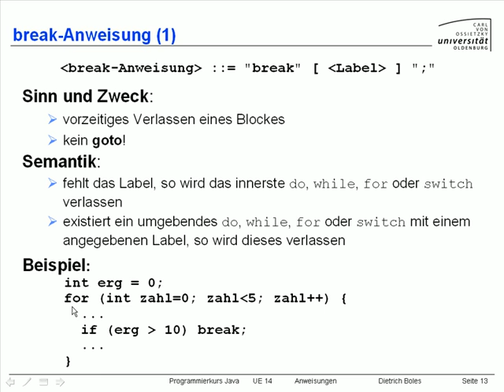UE14-Anweisungen [-12-Break-Anweisung (1)]